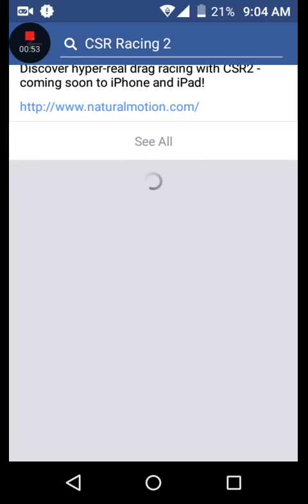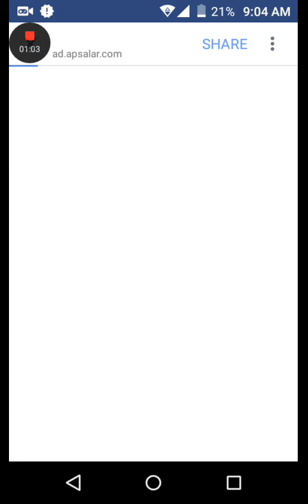Csr Racing 2 Not Compatible For My Device WTF NaturalMotion Games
Fix This NaturalMotion Games Now!